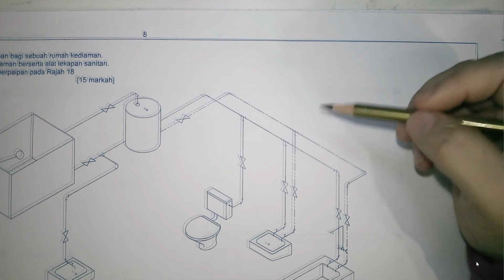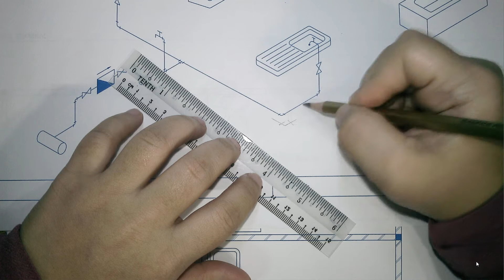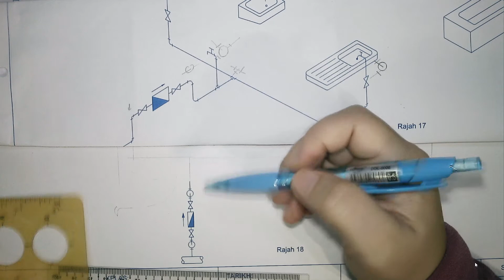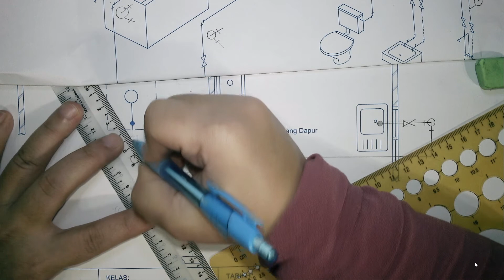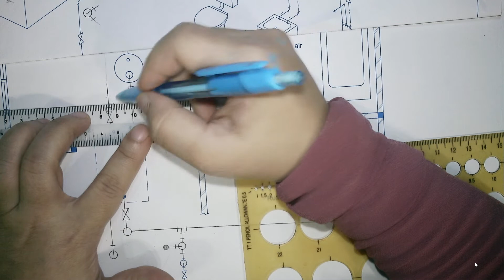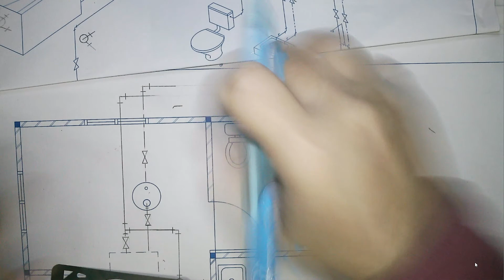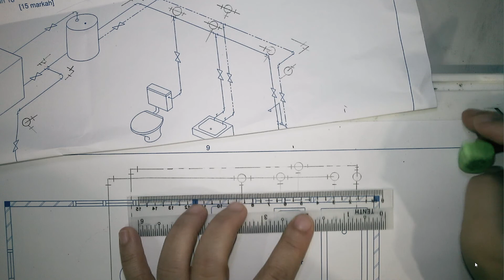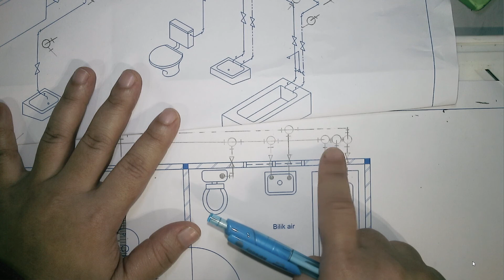S4 MODUL GKT SET 1 #2021